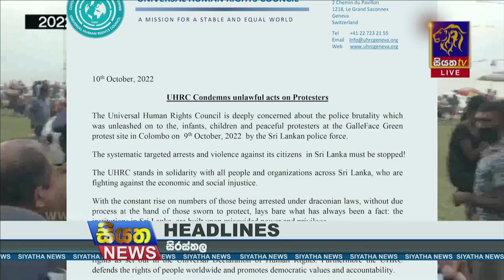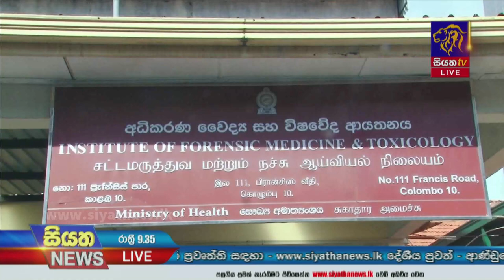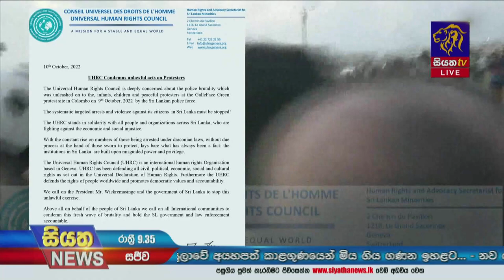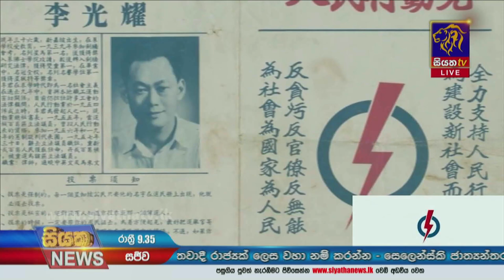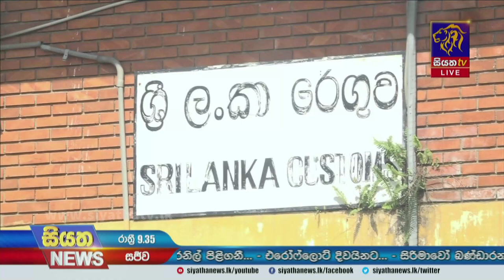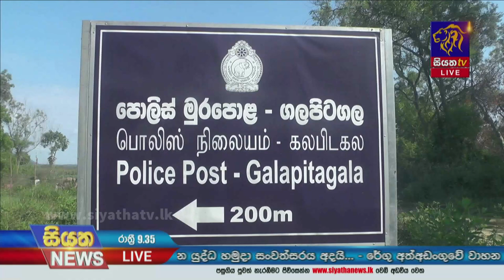Siyatha News | 09.35 PM | 10 - 10 - 2022